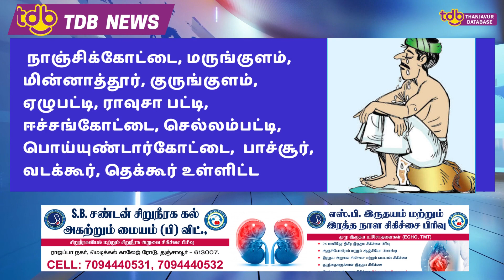நாஞ்சிக்கோட்டை பகுதியில் பெய்த மழையால்!!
நாஞ்சிக்கோட்டை பகுதியில் பெய்த மழையால்!!                                               நாஞ்சிக்கோட்டை, மருங்குளம், மின்னாத்தூர், குருங்குளம், ஏழுபட்டி, ராவுசா பட்டி, ஈச்சங்கோட்டை, செல்லம்பட்டி, பொய்யுண்டார்கோட்டை, பாச்சூர், வடக்கூர், தெக்கூர் உள்ளிட்ட பல்வேறு கிராமங்களில் கடந்த சில நாட்களாக தொடர் மழை பெய்தது. இதனால் மேற்கண்ட பகுதியில் பயிரிடப்பட்டுள்ள நிலக்கடலை, உளுந்து செடிகள் பாதிக்கப்பட்டன. இதனால் விவசாயிகள் கவலை அடைந்துள்ளனர்.